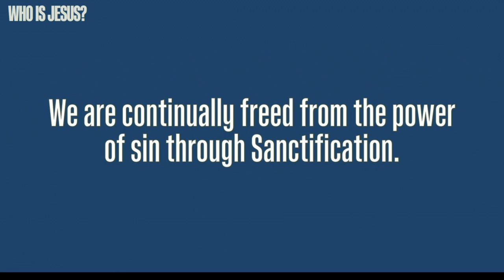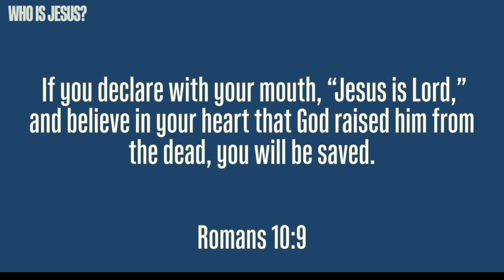Community Group: Who is Jesus? | Jesus Our Salvation - Week 5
Intercessor Church is a Christ-centered, multicultural church reaching people where they are, building disciples, and impacting our communities. We believe that everyone is welcome here, no matter what your background or beliefs. We are a place where you can come to connect with God, grow in your faith, and serve others.

Our live-stream worship services are a great way to experience the power of God and connect with our church community. We offer two services each Sunday morning at 9am and 11am EST. You can watch our services live on our YouTube channel or on our website.

We hope you'll join us for worship this Sunday!

Here are some of the things you can expect at our live-stream worship services:
Powerful worship music
Inspiring messages from our pastors
Opportunities to connect with others in our church community
A chance to experience the presence of God